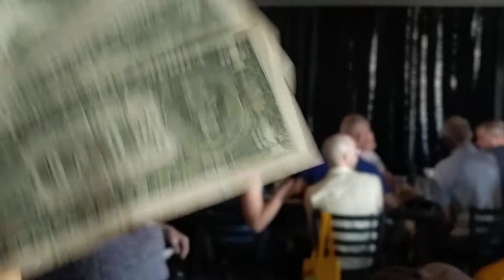Fabeyonce 80smusic ( follow me on FB and insta and YouTube Fabeyonce McMichael's)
Drag brunch in Palm springs California , I'dont own the rights of this music or songs